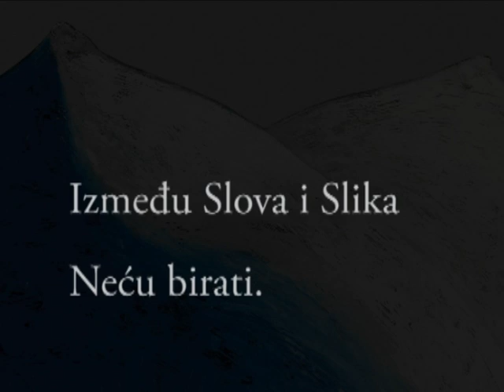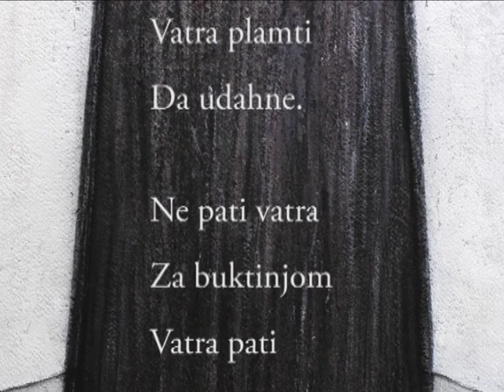Akademski slikar Mladen Djurović, izložba slika i promocija knjige IZMEDJU VODE I VATRE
Izložba slika i promocija knjige " IZMEDJU VODE I VATRE"
akademskog slikara,  MLADENA DJUROVIĆA
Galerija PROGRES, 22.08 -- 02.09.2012